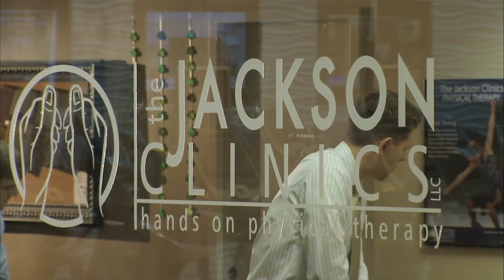TJC Master What you get from PT